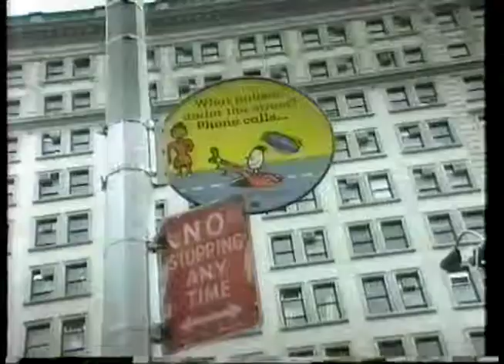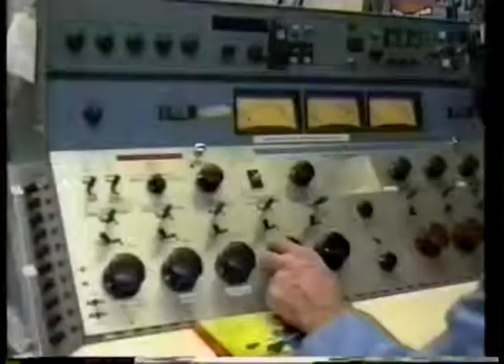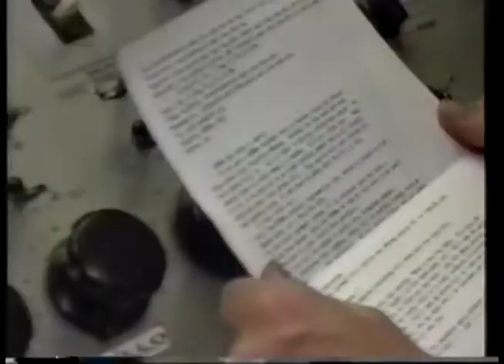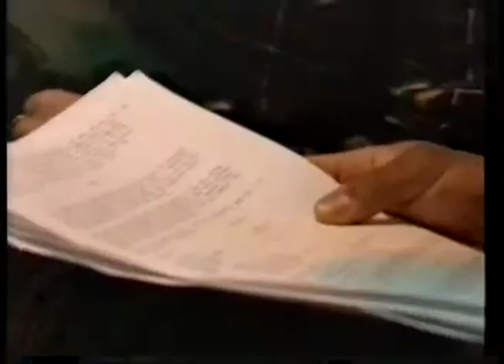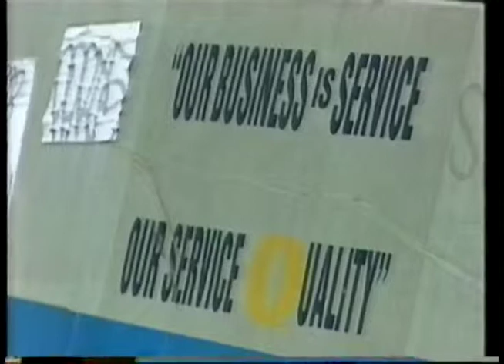The Net - Phone Hackers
Writers Josh Quittner and Michelle Slatalla wrote a boock about hacking, and had their phones hacked in revenge. From 26th June 1995.